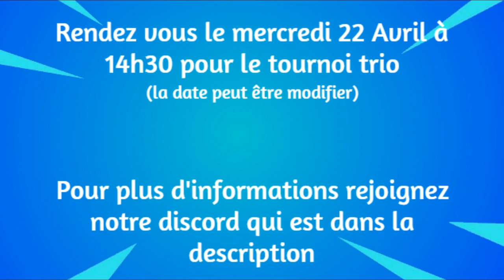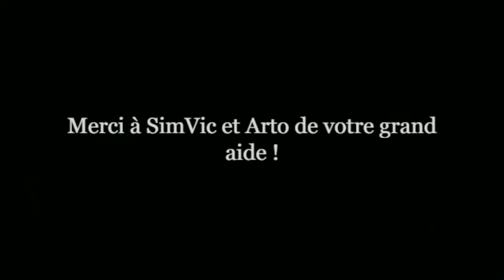FORTNITE - TRAILER CHAPITRE 2 SAISON2 - CONTAINMENT CUP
Je suis de retour avec un nouveau projet.
Cela va ressembler à la World Cup Créatif en 2019